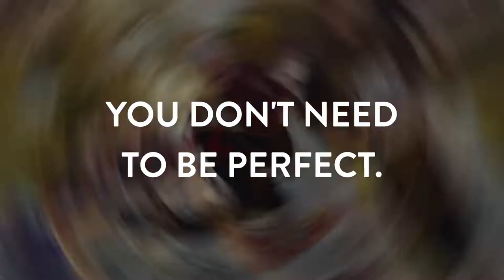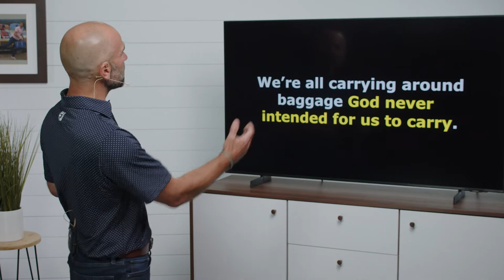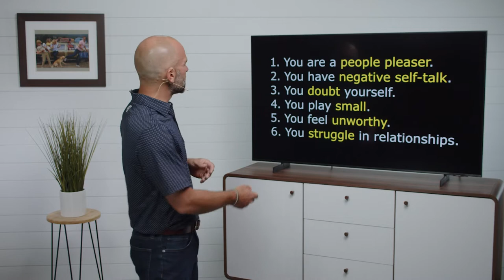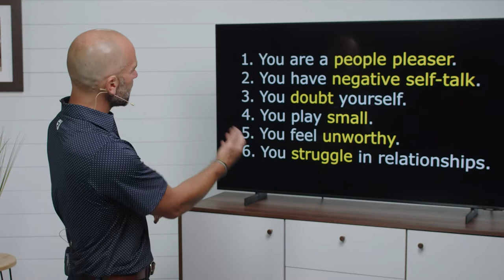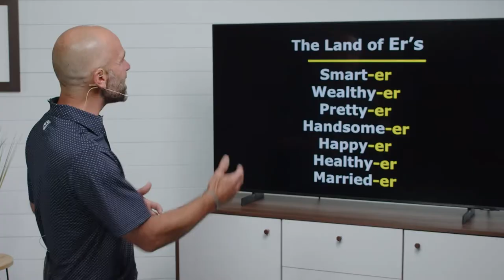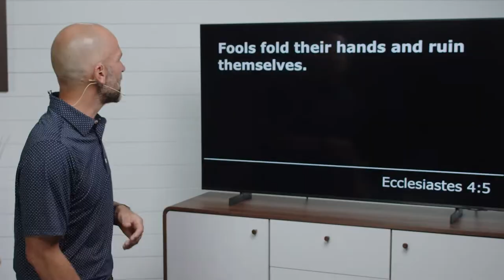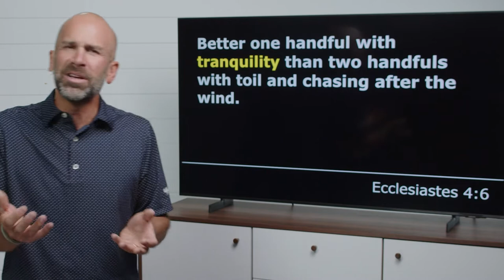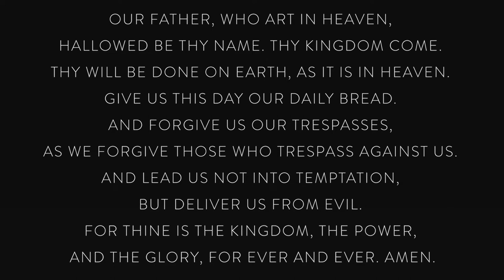What Do I See In The Mirror? // Hans Dahl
We all have experiences in our past and make comparisons with those around us. Over time, that creates baggage that we carry around. And that baggage weighs us down and holds us back from the life God wants for us. This week we're looking in the mirror at what GOD sees in us. Join us!